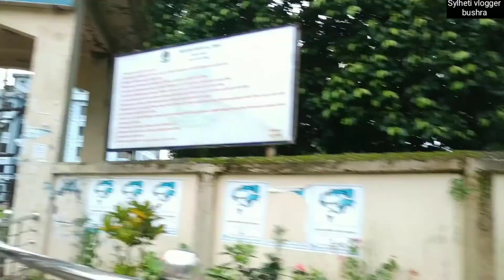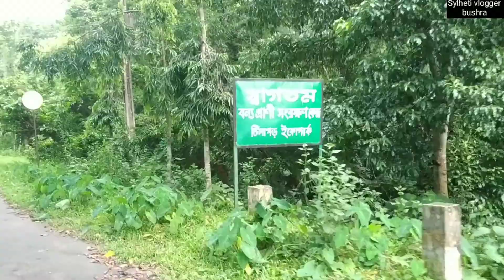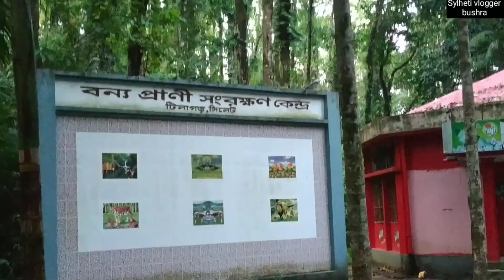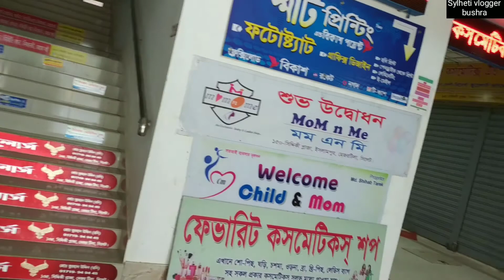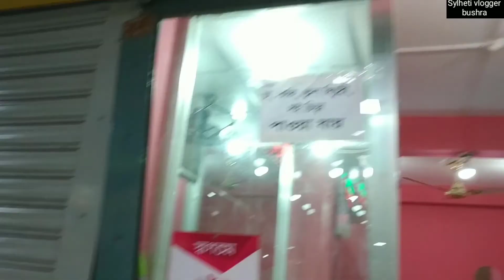Sylhet Vlog 2020 | Visit to Tilagor Eco Park | Uttor Jahanpur | Islampur Majortila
Sylhet City Tour 2020 | Visit to Tilagor Eco Park | Uttor Jahanpur | Islampur Majortila,

Ecopark is very beautiful and Very coolness place in Sylhet, The coolness of ecopark really captivates the mind, I'm very enjoyed to going here & i hope you will also enjoy.
 & I had a great time at my aunt's house, Sylhet Alutal, Jahanpur is one of my favorite places because it is surrounded by hills...